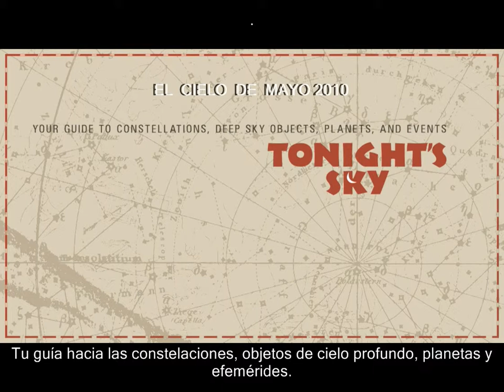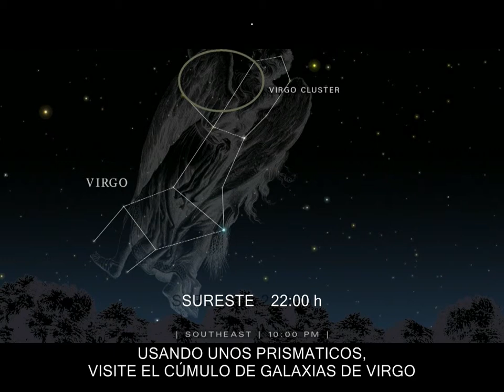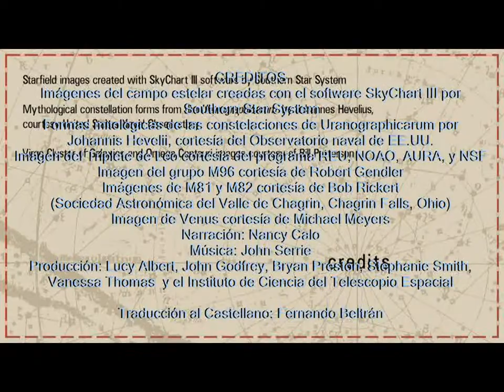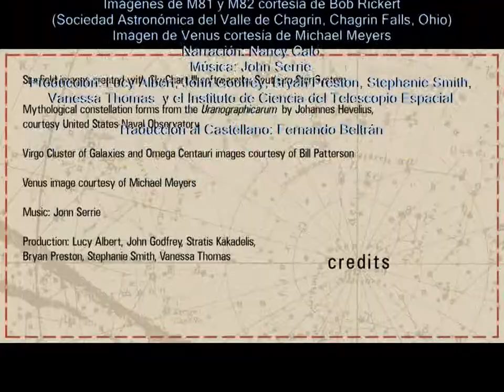EL CIELO DE MAYO 2010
Video realizado por el equipo del Hubblesite y traducido al castellano que muestra lo que podemos ver en el cielo el mes de Mayo de 2010 de manera amena y algo distinta.